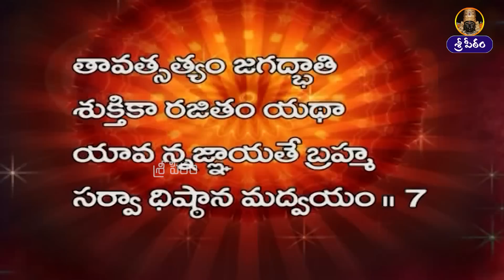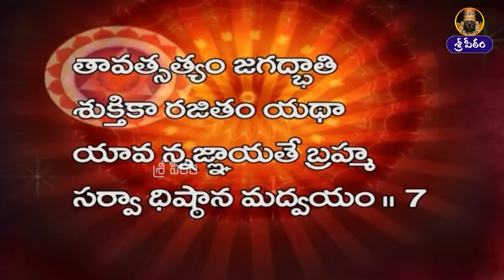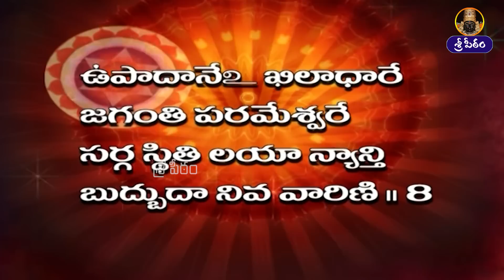Sri Shankaracharya - Atma Bodha Part 06 By paripoornananda swami || self knowledge